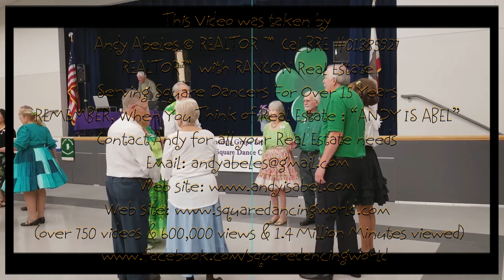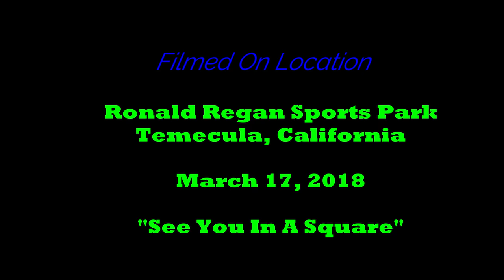Square Dancing Grape Stompers Shamrock Swing #2 Ken Bower Mar. 2018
Square Dancing Grape Stompers Square Dance Club, Temecula California "Shamrock Swing"  #2 Ken Bower calling & Bev Oren cuing Rounds March 17., 2018